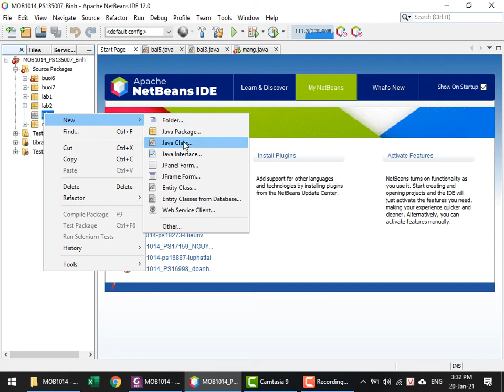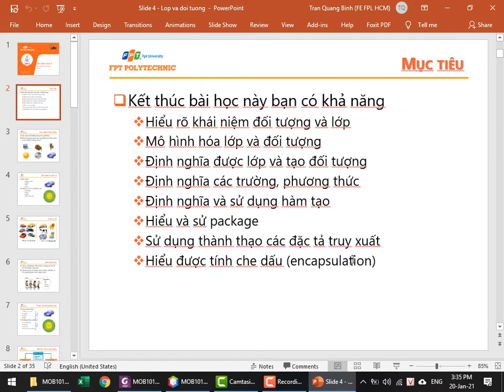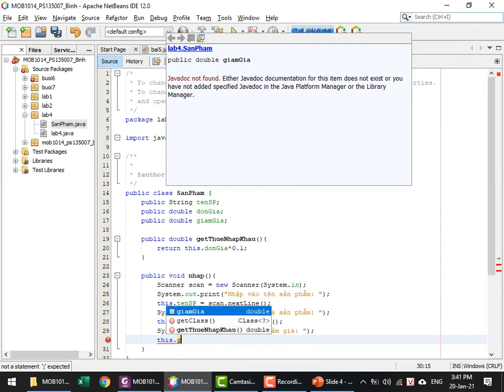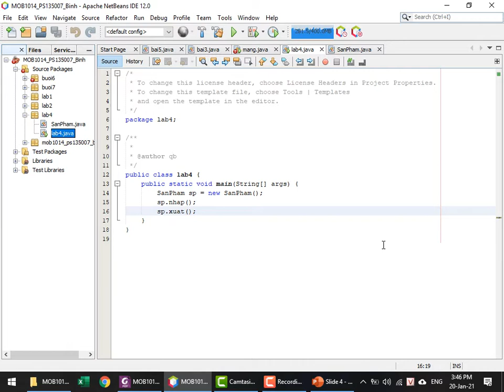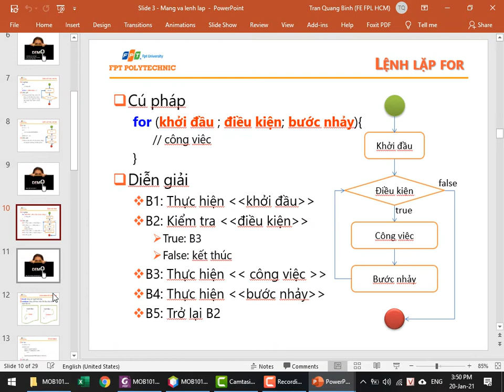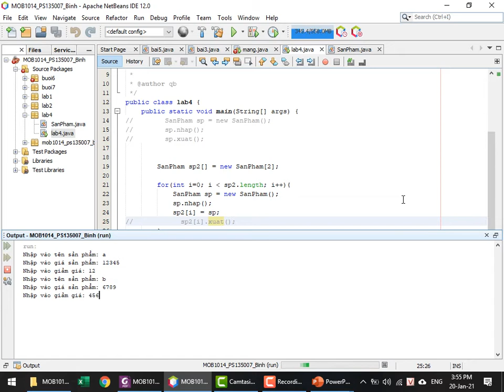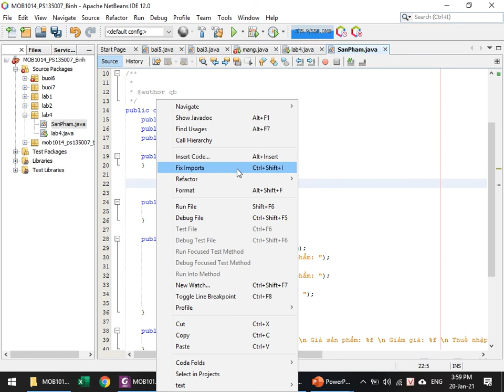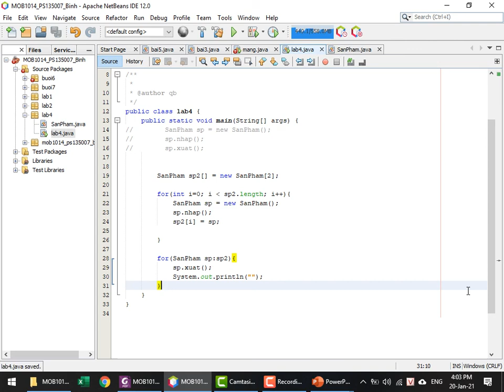MOB1014 - Java 1 - Hướng dẫn thực hiện Lab 4